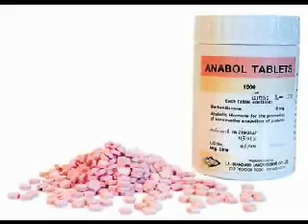bodybuilding motivation respect to those which did it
body buldyng steroids anabolick steroids arnold lui horvath wolf musick nana let it rain anabol deca vini anadrol testosterone transformation mr olympya the best bodybuilding motivation video on youtube